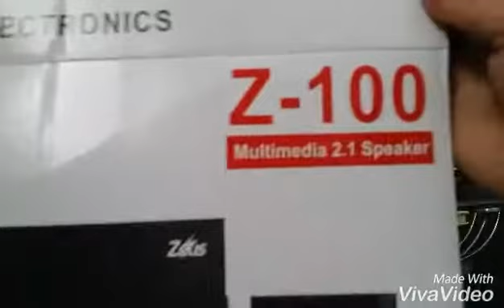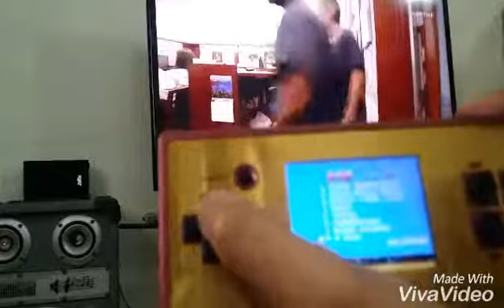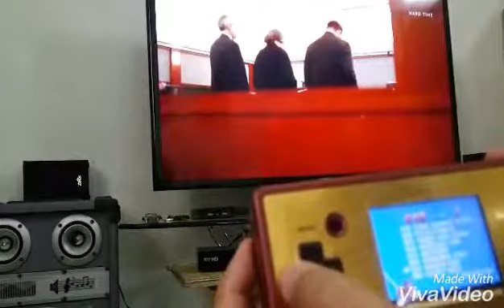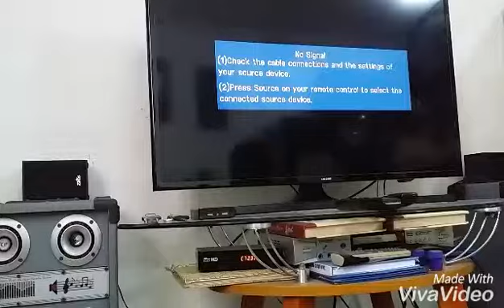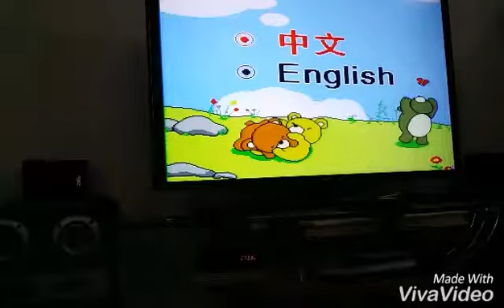Lazada Products - I ordered